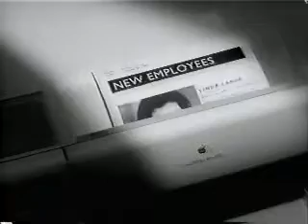Macintosh Desktop Publishing 1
An old TV ad for the Macintosh computer